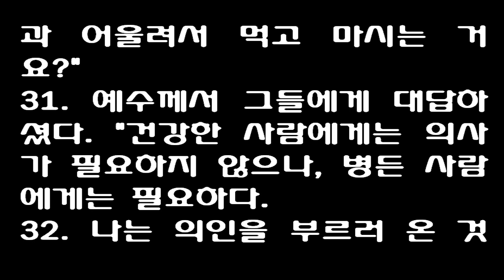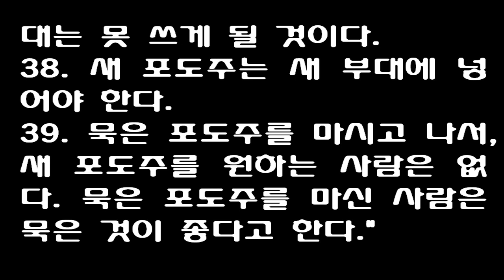누가복음 5장 [새번역] Luke 5 [Now go out where it is deeper, and let down your nets to catch some fish.]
[누가복음 5장] 새번역

1. 예수께서 게네사렛 호숫가에 서 계셨다. 그 때에 무리가 예수께 밀려와 하나님의 말씀을 들었다.
2. 예수께서 보시니, 배 두 척이 호숫가에 대어 있고, 어부들은 배에서 내려서, 그물을 씻고 있었다.
3. 예수께서 그 배 가운데 하나인 시몬의 배에 올라서, 그에게 배를 뭍에서 조금 떼어 놓으라고 하신 다음에, 배에 앉으시어 무리를 가르치셨다.
4. 예수께서 말씀을 그치시고, 시몬에게 말씀하셨다. "깊은 데로 나가, 그물을 내려서, 고기를 잡아라."
5. 시몬이 대답하였다. "선생님, 우리가 밤새도록 애를 썼으나, 아무것도 잡지 못했습니다. 그러나 선생님의 말씀을 따라 그물을 내리겠습니다."
6. 그런 다음에, 그대로 하니, 많은 고기 떼가 걸려들어서, 그물이 찢어질 지경이었다.
7. 그래서 그들은 다른 배에 있는 동료들에게 손짓하여, 와서 자기들을 도와달라고 하였다. 그들이 와서, 고기를 두 배에 가득히 채우니, 배가 가라앉을 지경이 되었다.
8. 시몬 베드로가 이것을 보고, 예수의 무릎 앞에 엎드려서 말하였다. "주님, 나에게서 떠나 주십시오. 나는 죄인입니다."
9. 베드로 및 그와 함께 있는 모든 사람은, 그들이 잡은 고기가 엄청나게 많은 것에 놀랐던 것이다.
10. 또한 세베대의 아들들로서 시몬의 동료인 야고보와 요한도 놀랐다. 예수께서 시몬에게 말씀하셨다. "두려워하지 말아라. 이제부터 너는 사람을 낚을 것이다."
11. 그들은 배를 뭍에 댄 뒤에, 모든 것을 버려 두고 예수를 따라갔다.
12. 예수께서 어떤 동네에 계실 때에, 온 몸에 나병이 든 사람이 찾아 왔다. 그는 예수를 보고서, 얼굴을 땅에 대고 엎드려 간청하였다. "주님, 하고자 하시면, 나를 깨끗하게 해주실 수 있습니다."
13. 예수께서 손을 내밀어서, 그에게 대시고 "그렇게 해주마. 깨끗하게 되어라" 하고 말씀하시니, 곧 나병이 그에게서 떠나갔다.
14. 예수께서 그 사람에게 아무에게도 말하지 말라고 명하시고, 이렇게 말씀하셨다. "가서, 제사장에게 네 몸을 보이고, 네가 깨끗하게 된 것에 대하여 모세가 명한 대로 예물을 드려서 사람들에게 증거로 삼아라."
15. 그러나 예수의 소문이 더욱더 퍼지니, 큰 무리가 그의 말씀도 듣고, 또 자기들의 병도 고치고자 하여 모여들었다.
16. 그러나 예수께서는 외딴 데로 물러가서 기도하셨다.
17. 어느 날 예수께서 가르치시는데, 갈릴리 및 유대의 모든 마을과 예루살렘에서 온 바리새파 사람들과 율법교사들이 둘러앉아 있었다. 주님의 능력이 함께 하시므로, 예수께서는 병을 고치셨다.
18. 그런데 사람들이 중풍병에 걸린 사람을 침상에 눕힌 채로 데려와서는, 안으로 들여서, 예수 앞에 놓으려고 하였다.
19. 그러나 무리 때문에 그를 안으로 들여놓을 길이 없어서, 지붕으로 올라가서, 기와를 벗겨 그 자리를 뚫고, 그 병자를 침상에 누인 채, 무리 한가운데로 예수 앞에 달아 내렸다.
20. 예수께서 그들의 믿음을 보시고 말씀하셨다. "이 사람아, 네 죄가 용서받았다."
21. 그래서 율법학자들과 바리새파 사람들이 말하기를 "하나님을 모독하는 말을 하다니, 이 사람은 누구인가? 하나님 한 분 밖에, 누가 죄를 용서할 수 있는가?" 하면서, 의아하게 생각하기 시작하였다.
22. 예수께서는 그들의 생각을 알아채시고 말씀하셨다. "어찌하여 너희는 마음 속으로 의아하게 생각하느냐?
23. '네 죄가 용서받았다' 하고 말하는 것과 '일어나서 걸어가거라' 하고 말하는 것 가운데서 어느 쪽이 더 말하기가 쉬우냐?
24. 그러나 너희는 인자가 땅에서 죄를 용서하는 권세를 가지고 있음을 알아야 한다." 그리고 예수께서 중풍병 환자에게 말씀하셨다. "내가 너에게 말한다. 일어나서 네 침상을 치워 들고 네 집으로 가거라."
25. 그러자 곧 그는 사람들 앞에서 일어나, 자기가 누웠던 침상을 거두어 들고, 하나님을 찬양하면서, 집으로 갔다.
26. 사람들은 모두 놀라서, 하나님을 찬양하였으며, 두려움에 차서 말하였다. "우리는 오늘 신기한 일을 보았다."
27. 그 뒤에 예수께서 나가셔서, 레위라는 세리가 세관에 앉아 있는 것을 보시고 그에게 말씀하셨다. "나를 따라오너라."
28. 레위는 모든 것을 버려두고, 일어나서 예수를 따라갔다.
29. 레위가 자기 집에서 예수에게 큰 잔치를 베풀었는데, 많은 세리와 그 밖의 사람들이 큰 무리를 이루어서, 그들과 한 자리에 앉아서 먹고 있었다.
30. 바리새파 사람들과 그들의 율법학자들이 예수의 제자들에게 불평하면서 말하였다. "어찌하여 당신들은 세리들과 죄인들과 어울려서 먹고 마시는 거요?"
31. 예수께서 그들에게 대답하셨다. "건강한 사람에게는 의사가 필요하지 않으나, 병든 사람에게는 필요하다.
32. 나는 의인을 부르러 온 것이 아니라, 죄인을 불러서 회개시키러 왔다."
33. 사람들이 예수께 말하였다. "요한의 제자들은 자주 금식하며 기도하고, 바리새파 사람의 제자들도 그렇게 하는데, 당신의 제자들은 먹고 마시는군요."
34. 예수께서 그들에게 말씀하셨다. "너희는 혼인 잔치의 손님들을, 신랑이 그들과 함께 있는 동안에 금식하게 할 수 있겠느냐?
35. 그러나 신랑을 빼앗길 날이 올 터인데, 그 날에는 그들이 금식할 것이다."
36. 예수께서는 그들에게 또 비유를 말씀하셨다. "새 옷에서 한 조각을 떼어내서, 낡은 옷에다가 대고 깁는 사람은 없다. 그렇게 하면, 그 새 옷은 찢어져서 못 쓰게 되고, 또 새 옷에서 떼어낸 조각은 낡은 옷에 어울리지도 않을 것이다.
37. 새 포도주를 낡은 가죽 부대에다가 넣는 사람은 없다. 그렇게 하면, 새 포도주가 그 가죽 부대를 터뜨릴 것이며, 그래서 포도주는 쏟아지고 가죽 부대는 못 쓰게 될 것이다.
38. 새 포도주는 새 부대에 넣어야 한다.
39. 묵은 포도주를 마시고 나서, 새 포도주를 원하는 사람은 없다. 묵은 포도주를 마신 사람은 묵은 것이 좋다고 한다."